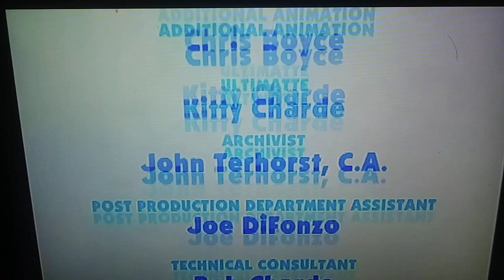Blue's Clues - The Legend of the Blue Puppy (End Credits)